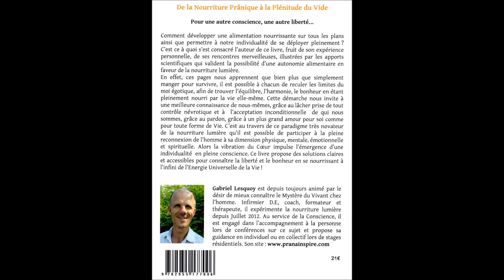La nourriture en conscience, accueillir Ombres et Lumière en Soi, Gabriel Lesquoy, Mars 2017